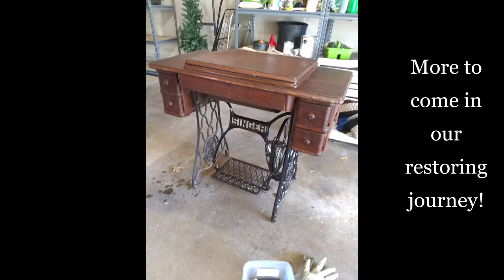Restoration Journey | 1925 Singer treadle sewing machine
I am amazed how good the drawers shined after a good cleaning and polishing! They looked brand new!